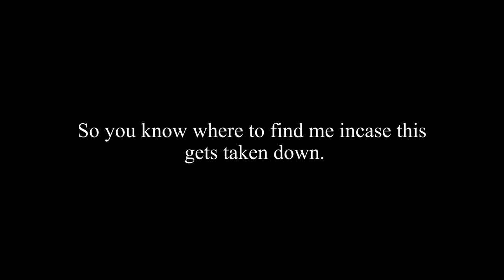Eddie Bravo vs Royler Gracie II | FULL BREAKDOWN by Eddie Bravo!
This is the 2nd meeting of Eddie Bravo and Royler Gracie told by Eddie's perspective. Look into it.

-World Of Grappling